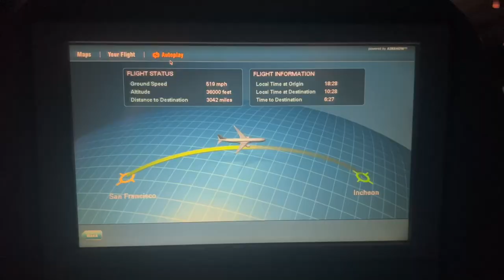my 12 hour flight to Korea: traveling with a cat!